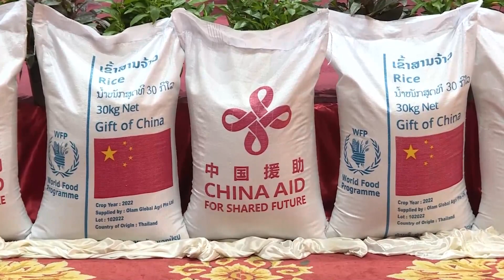China dan badan PBB berikan bantuan makanan untuk anak-anak sekolah di Laos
VIENTIANE - Sebuah upacara peluncuran untuk bantuan makanan dan nutrisi sumbangan China, melalui Program Pangan Dunia (World Food Programme/WFP) Perserikatan Bangsa-bangsa (PBB), kepada anak-anak sekolah di Laos digelar di Vientiane pada Selasa (22/11).

Sebagai proyek Inisiatif Pembangunan Global (Global Development Initiative/GDI) pertama di Laos, sekitar 930 ton beras dan 120 ton ikan kalengan akan dibeli oleh WFP dengan dukungan Dana Pembangunan Global dan Kerja Sama Selatan-Selatan China untuk menyediakan makan siang bagi sekitar 130.000 murid di 1.400 sekolah dasar di delapan provinsi di Laos, demikian disampaikan rilis pers dari kedutaan besar China di Laos pada Rabu (23/11).

Upacara tersebut diresmikan oleh Wakil Kepala Misi Kedutaan Besar China di Laos, Konselor Xiang Fangqiang, serta Menteri Pendidikan dan Olahraga Laos Phout Simmalavong.

Rilis pers kedutaan China itu mengutip Xiang yang mengatakan bahwa, GDI, inisiatif publik global yang terbuka dan inklusif, berfokus untuk memperdalam kerja sama pembangunan internasional, membantu mengimplementasikan Agenda Pembangunan 2030, dan berkomitmen untuk menyelesaikan isu-isu paling mendesak yang dihadapi negara-negara berkembang.

"China akan bekerja secara erat dengan pemerintah Laos dan WFP, serta para mitra pembangunan lainnya untuk mengimplementasikan proyek GDI ini, yang akan meningkatkan pertukaran dan kerja sama internasional ke level yang baru dan menyuntikkan dorongan baru untuk memajukan Agenda 2030, membangun Komunitas Laos-China dengan masa depan bersama dan komunitas pembangunan global dengan masa depan bersama," kata Xiang.

Sementara itu, Simmalavong mengatakan, "Sumbangan makanan dari pemerintah China ini sangat penting pada saat ini. Bantuan ini akan membantu meningkatkan nutrisi dan mengisi kekurangan dalam makan siang para murid. Ini juga menunjukkan persahabatan jangka panjang antara partai dan pemerintah kami serta antara rakyat Laos dan China."

"Kami berterima kasih kepada pemerintah China karena telah membantu WFP membangun ketahanan dan keberlanjutan yang lebih besar dari program makanan sekolah nasional. Program pemberian makanan anak sekolah WFP telah mendapat manfaat dari kontribusi sektor swasta China, dan dengan kontribusi pertama dari pemerintah dalam beberapa tahun terakhir ini, kami berharap dapat melanjutkan kemitraan kami untuk menjangkau anak-anak yang paling rentan dengan dukungan makanan dan nutrisi penting di Laos," ujar Jan Delbaere, direktur dan perwakilan WFP Laos.

Koresponden Kantor Berita Xinhua melaporkan dari Vientiane. (XHTV)